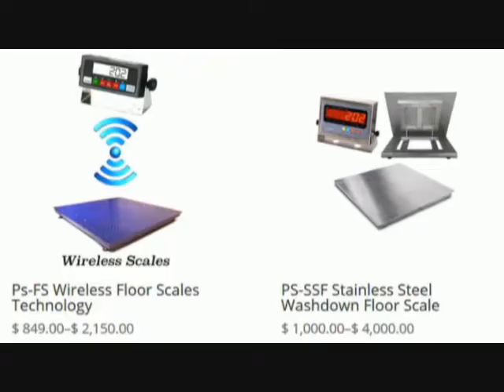floor scale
If you are in the transport business, you would know the importance of truckscales. These large sized scales are mostly mounted on solid foundations, and they are used for weighing trucks when they are empty or when they are loaded with Goods. These measurements can help in determining whether or not the trucks are over loaded. Why is this important? Simply because over loading of the vehicle can reduce the life of the truck and cause several types of damages. Furthermore, extra loading of the trucks may also spoil the tarmac roads, and hence, it is prohibited by the government.

These types of services are mostly provided by the government at the specially designated locations. However this doesn't mean that only government is responsible for making sure that the tricks do not carry extra load. Even the owners should take the necessary measures to make sure that the vehicles are not over loaded, and hence they should have their own portable truck scales. This helps in reducing the cost involved in weighing the truck and it also saves your time as you do not have to again go to the nearest weigh bridge to get the vehicle weighed.